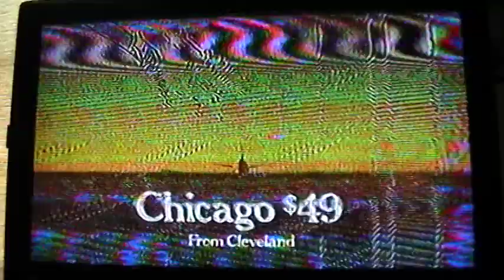2/8/1986 NBC/WKYC Partial Intershow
The picture is very distorted due to poor antenna reception.
-NBC News Digest part 1 (partial)
-Arrid XX
-NBC News Digest part 2
-Burger King
-United Airlines
-Channel 3 News at 11:00 topical with Tom Sweeney